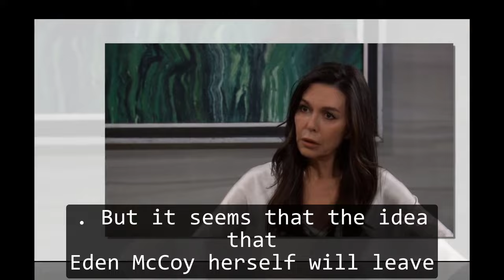General Hospital Shocking Spoilers Eden McCoy leaves GH, Courtney Fulk becomes the next Joss